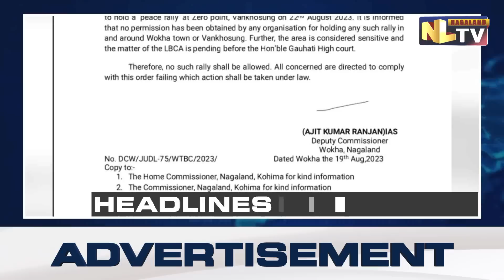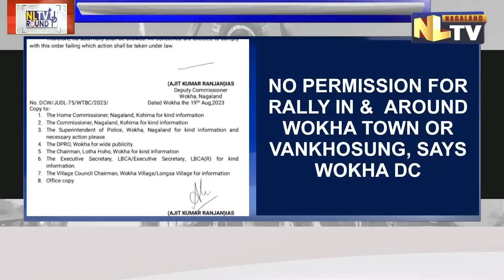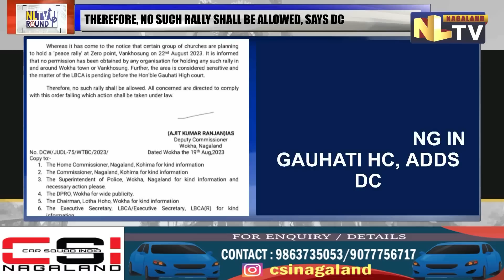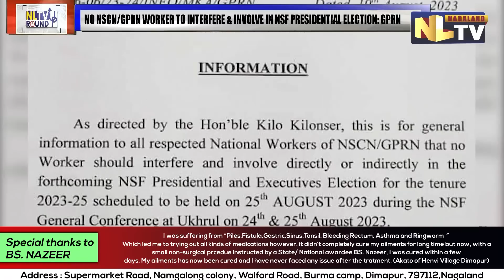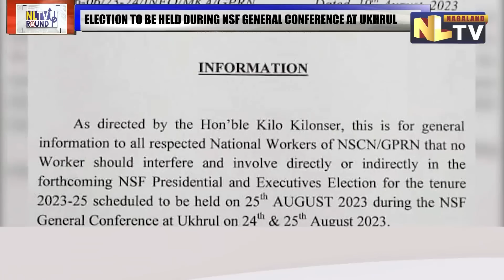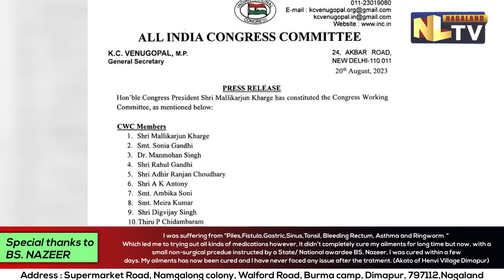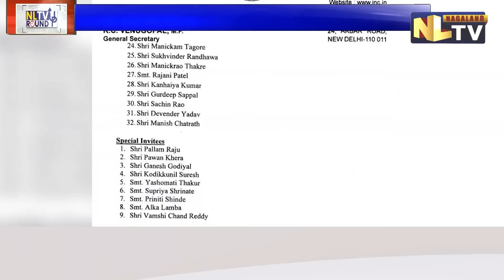NLTV ROUND UP NEWS NAGAMESE